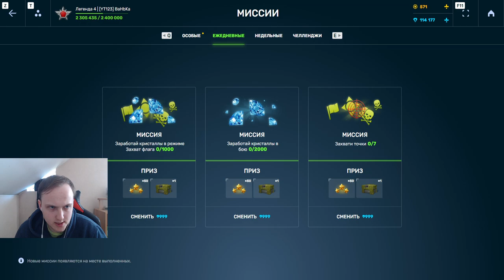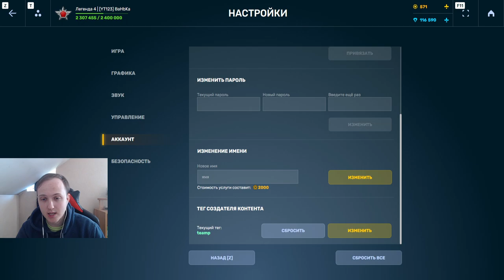Я СДЕЛАЛ ЭТО! ФУЛЛ ГС 9999 НА БЕЗ ДОНАТЕ - НОВЫЕ ЦЕЛИ АККАУНТА В ТАНКАХ ОНЛАЙН